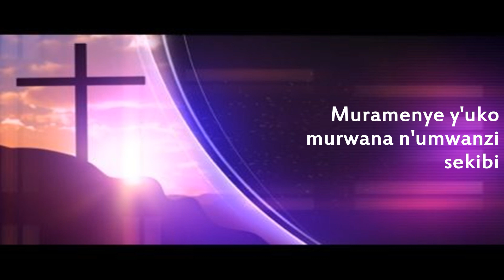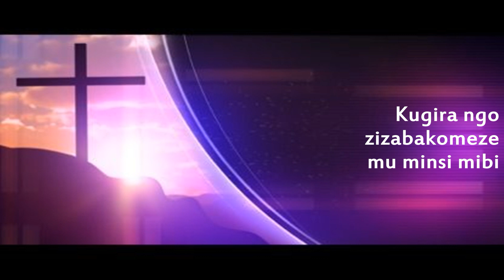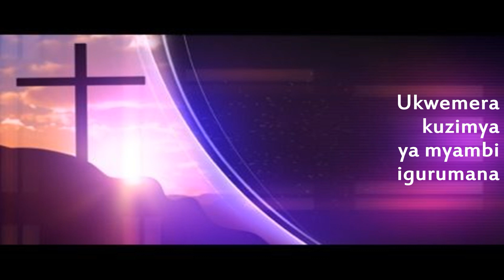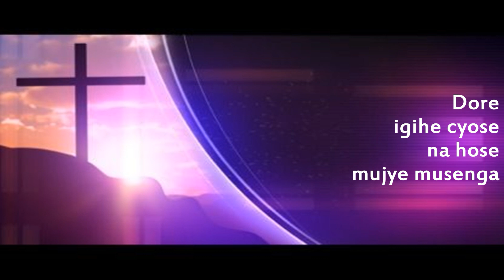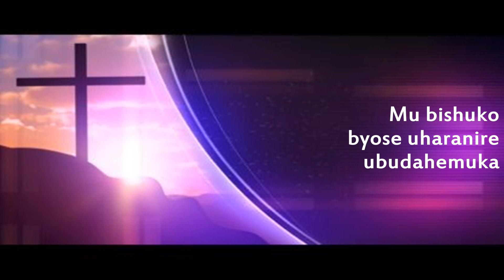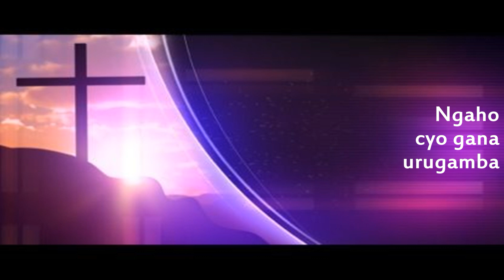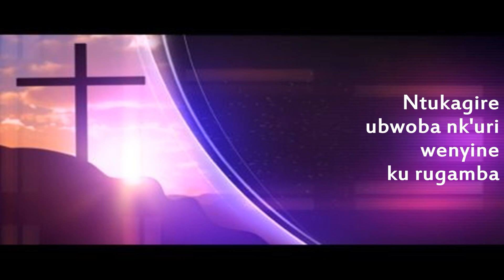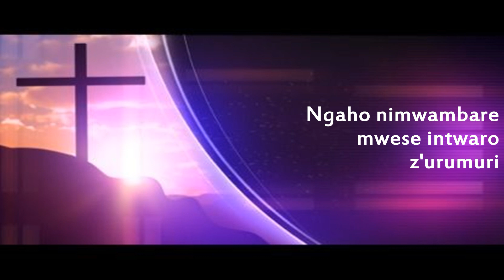Gana Urugamba Lyrics Video - Chorale Mwamikazi wa Fatima